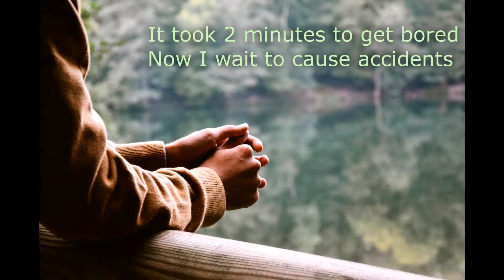What if You Can't look Forward? NASCAR Heat 4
I have always been told to keep my eyes on the road when driving, its proven useful advice. The same applies to racing games, so today, we find out what happens if you can't look forward?